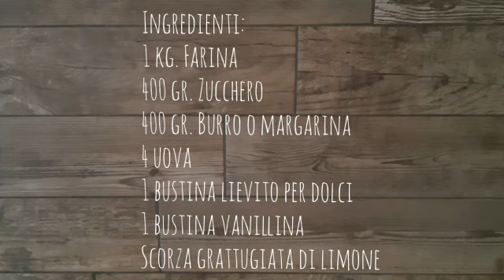La mia "Pasta frolla".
Una pasta frolla infallibile, profumata e fragrante per ottime crostate e sfiziosi biscotti. Eccoti qualche mia idea per utilizzarla:
i miei "Occhi di bue con crema di pistacchio". Clicca qui sotto per la videoricetta:
Oppure la mia "Torta di mele" unica, ricca, e fragrante, clicca qui per la videoricetta:
E ancora i miei biscotti "Rusticotti di frolla con amaretti e sciroppo di fragole", eccoti la videoricetta:
Per non dimenticare "Le mini crostatine di Nutella", dove la Nutella rimane morbida e non secca in forno, clicca qui sotto:
E che dire delle belle e golose mini "Tartellette con crema e frutta", clicca qui per la videoricetta:
Questa ricetta mi è stata passata da mio suocero pasticcere in pensione.👴 Chiunque l'abbia provata, non ha più avuto il caraggio di lasciarla perchè è semplice da fare e si stende perfettamente senza rompersi, in più, seguendo i miei consigli avrete sempre un panetto di pasta frolla pronto da usare.
*Ingredienti:
-1kg.di farina;
-400gr.di zucchero;
-400gr.di burro (scopri come fare del buon burro in casa in pochi minuti seguendo la mia videoricetta clicca qui sotto:
-4 uova intere;
-1 bustina di lievito per dolci;
-1 bustina di vanillina;
-buccia grattuggiata di 1 limone.
Buon appetito.
Ilprofumodellemietradizioni 🧡

Se ti è piaciuta la mia ricetta metti un "Like" al video.